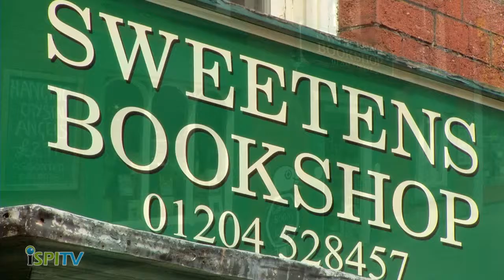iSPI TV - Sweetens Book Shop in Bolton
A great book store, happy to help you look through the many, many books in store. With a great range from kids to mature reading, and novels to informative.

Take a look at Sweetens Bookshop in Bolton.